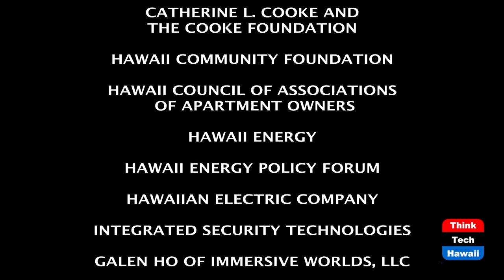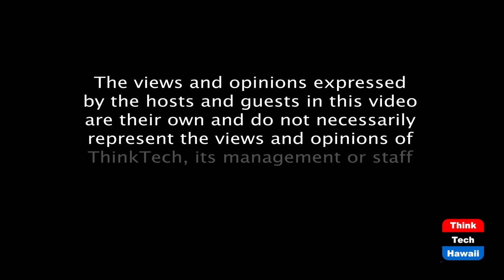$1.9T COVID Relief Passed. Will it Help? (What Now America)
Is COVID Relief Going to The Right People?  The host for this episode is Tim Apicella.  The guests for this episode are Jay Fidell, Winston Welch and Stephanie Dalton.

With the Senate passing the $1.9 Trillion COVID19 Relief Bill, it will be soon signed into law by President Biden. With American individuals earning  $75k or less a year, they will receive $1,400 or $5,600 for a family.  Is that wage limit too high, and is the plan too generous? Guests will discuss this issue and the continued GOP obstruction in Congress.